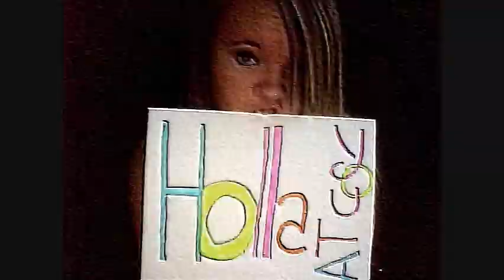Kiss Brittany's Boyfriend ;) {{Official Music Video}}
Oh, Hey there! Whats up? :)